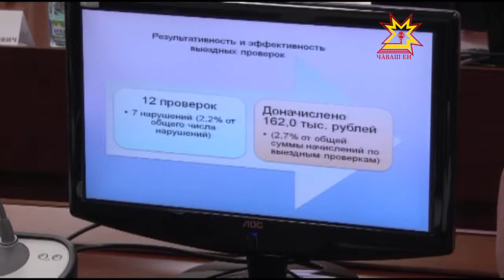Совещание по контрольно надзорной деятельности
В Доме правительства обсудили вопросы контрольно-надзорную деятельность, которую проводят в отношении органов местного самоуправления.